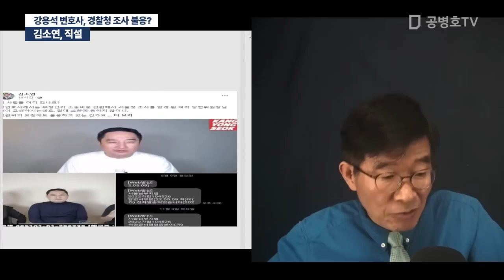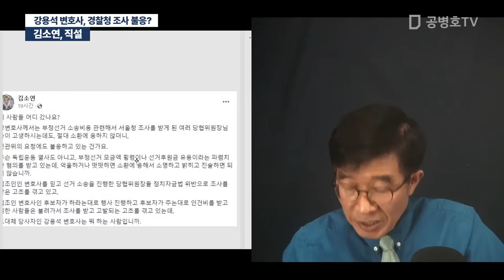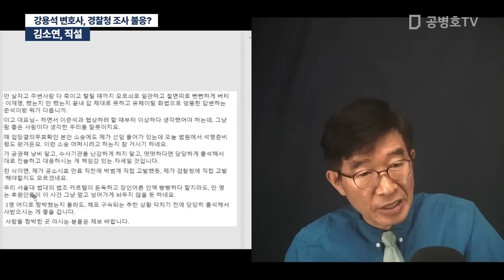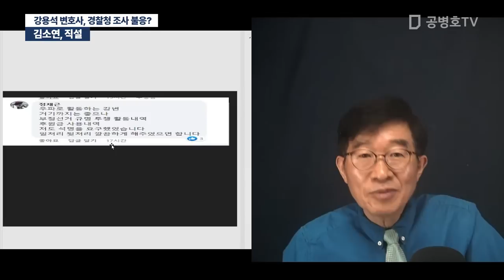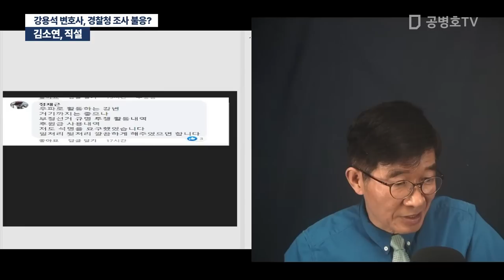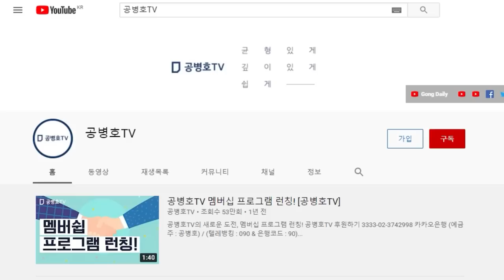김소연, 직설 / 강용석 변호사, 경찰청 조사 불응? [공병호TV]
Bitcoin : 3MTW849AkP2ftLeSK2teZHMmzLu7Z83s9U